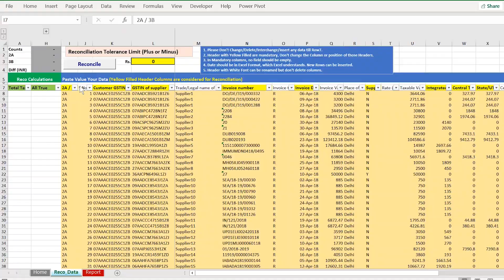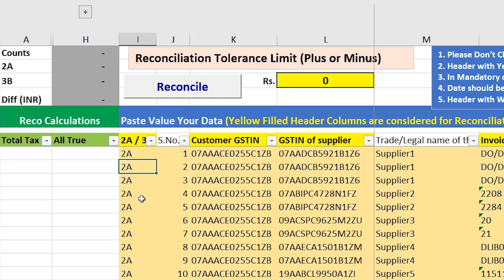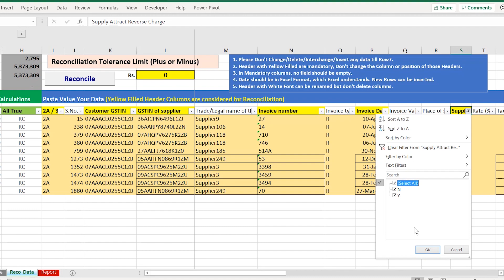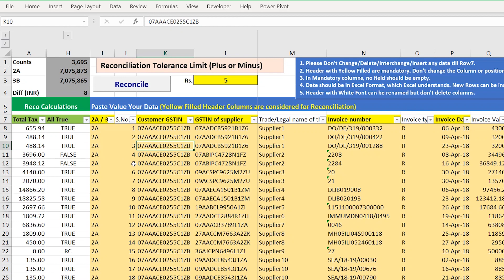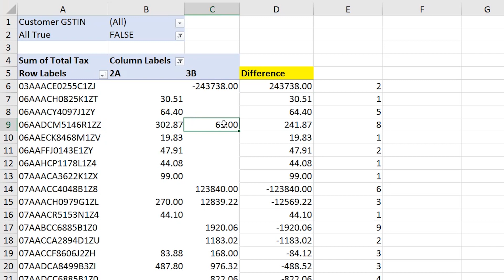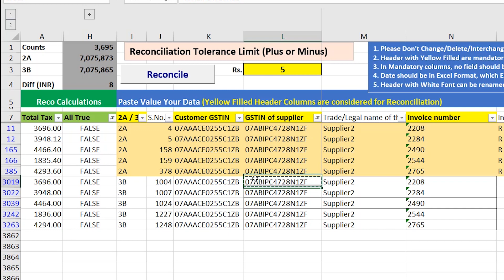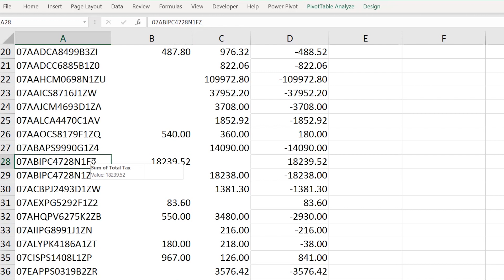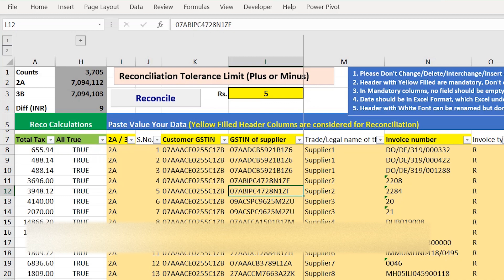Reconcile GSTR 2A & 3B Data In Seconds | GST Reconciliation Utility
Reconcile GSTR 2A & 3B Data In A Single Click Using The Utility We Have Developed For You.